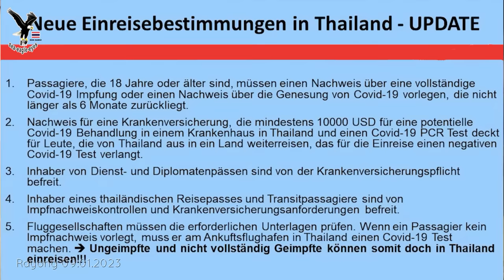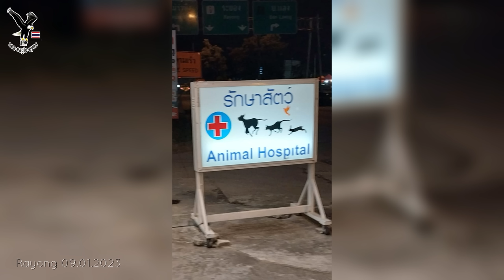Nachrichten 09.01.2023 Jam mein Labrador ist krank in Rayong Thailand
Nachrichten 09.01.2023 Jam mein Labrador ist krank
TOP INFOS FINDEST DU HIER UNTEN!

Florenz Kittel
BIC: TRWIBEB1XXX
IBAN: BE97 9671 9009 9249
Bankname: Wise
Avenur Louise 54, Room S52
1050 Brüssel
Belgium

Commerzbank
Konto Inhaber: Florenz Kittel
IBAN
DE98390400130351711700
BIC COBADEFFXXX